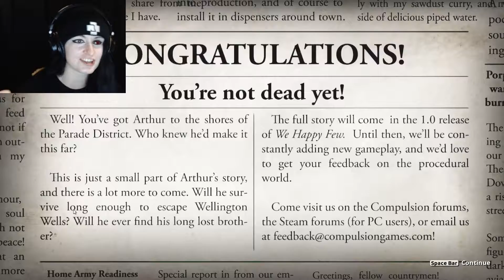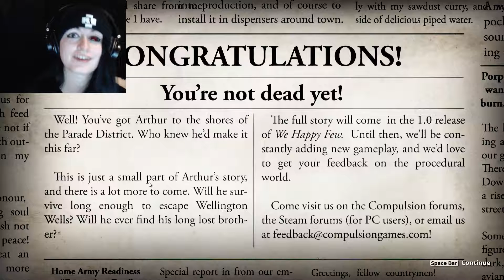Escape | We Happy Few Alpha #8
In which we finally find our way out of Hamlyn Village.